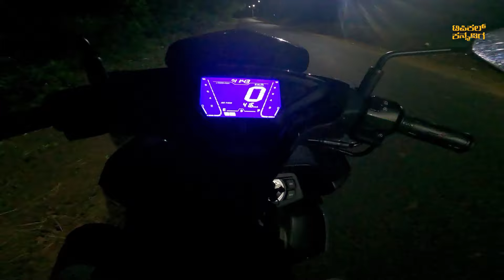GHOST EXPERIENCE | ಕೊನೆತನಕ ನೋಡಕ್ಕೆ ಧಮ್ ಬೇಕು !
Creepy Ghost Experiences in Mysuru !
Thank you so much for your support !!
Namsakara guruuuu !